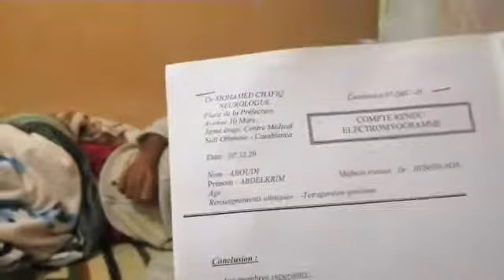مباشرة من سطات:مسن كيعاني من مرض الأعصاب وماعندو باش يتعالج وحالتو صعبة جدا..شوفو النداء ديالو ليه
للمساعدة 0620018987